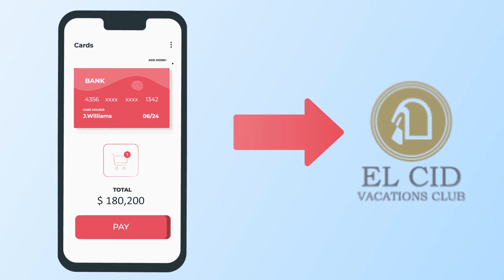Safety Precautions: Tip # 1